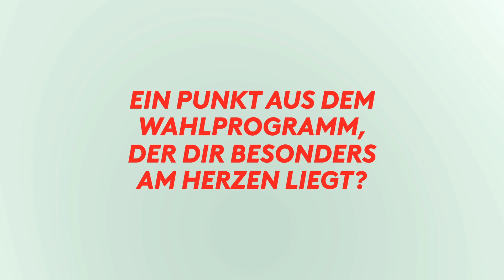Bettina König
Betitina König kandidiert in Reinickendorf für das Abgeordnetenhaus im Wahlkreis 1.